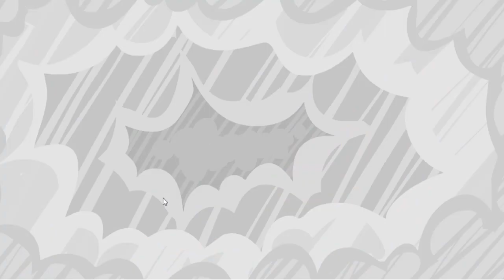Daniel Tiger's Neighborhood Games Episodes 90